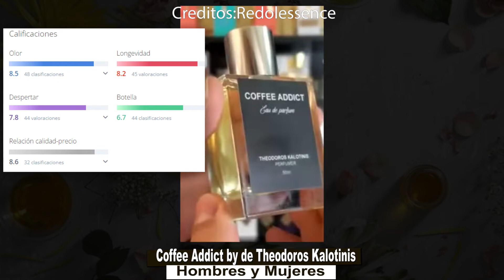Reseñas Cortas perfumes 2021 Coffee Addict perfume de Theodoros Kalotinis para mujeres y hombres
El aroma es goloso y dulce. La longevidad está por encima de la media

Perfumista Theodoros Kalotinis Notas de fragancia Cacao Vainilla Caramelo Café